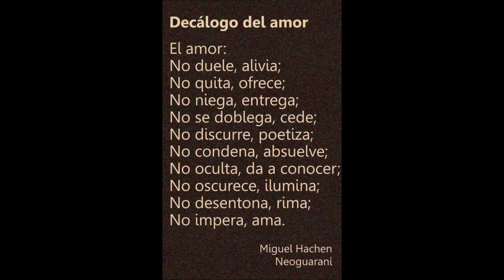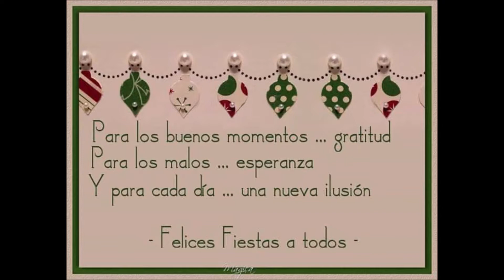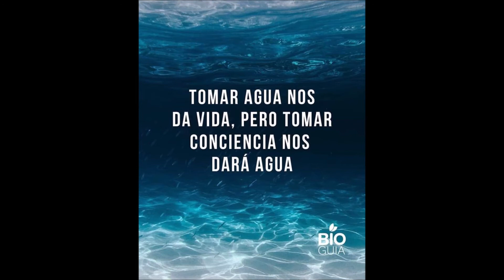12) Meditation - Realidad